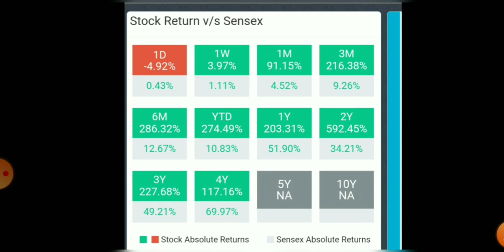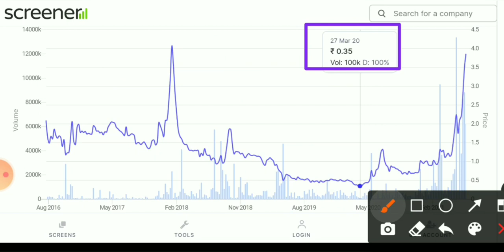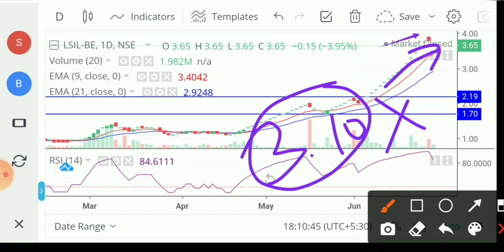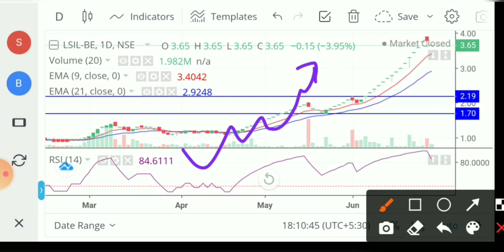Lloyds Steel stock latest news। Lloyds Steel industries Ltd latest news। Lloyds Steel Share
good mic

‎@Stock Market pe Charcha - SMPC
1- Market fall
2- best share
3- top share
4- Market volatile
5- Sensex
6- Nifty
7- share market
8- Stock market
9- stock education
10- education stock
11- market uncertainty
12- my portfolio
13- stock education portfolio
14- good portfolio for investing
15- top  stock
16- top  share
17- best  share
18- Small cap.share
19- good share
20- portfolio
21- Share market
22-  Update share bazar
23-  share bazar news
24- Stock market analysis
24- Good news
25- share market crash
26- Latest news of stock market crash
27- share market for beginners
28- stock market for beginners
29- portfolio
30- share buying knowledge
31- latest news stock education